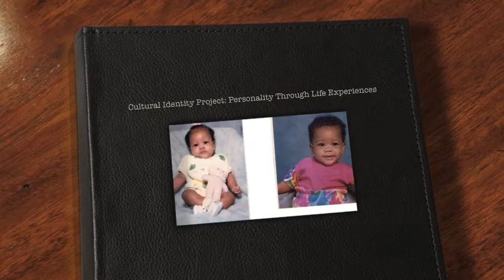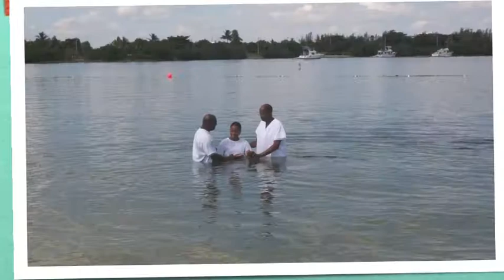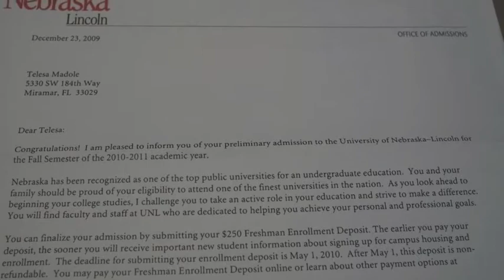My Cultural Identity Project